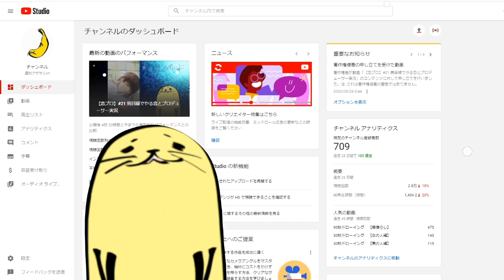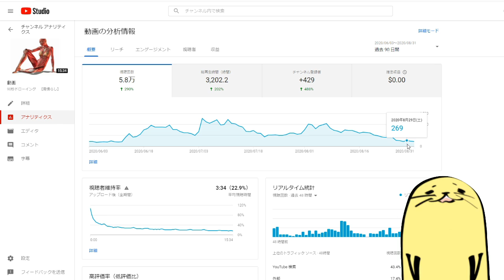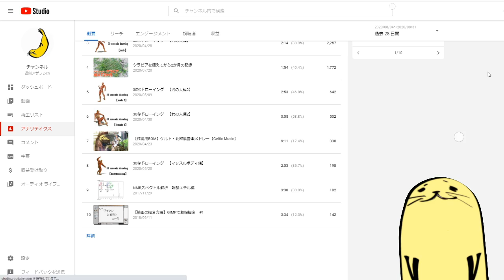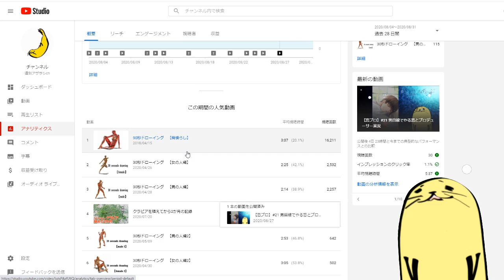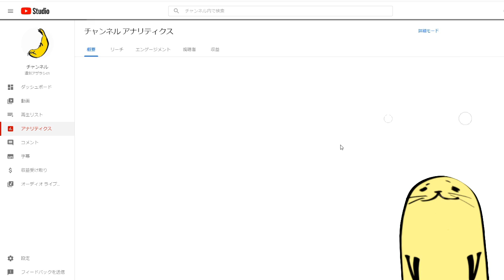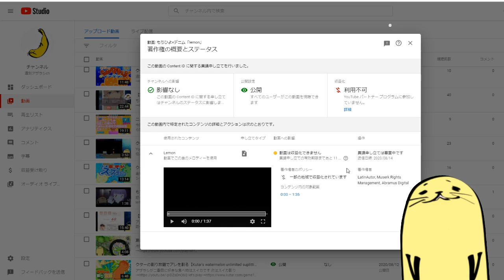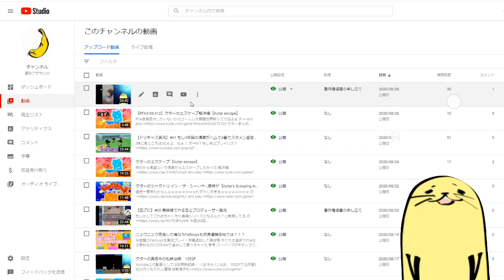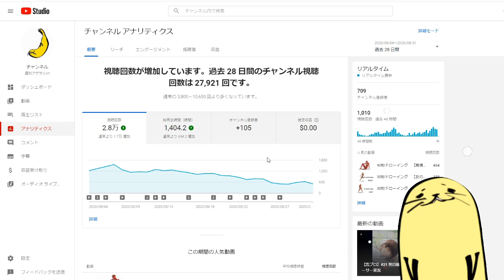【登録者数700人記念】アザラシ★アナリティクス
700人突破イエーイ！的な感じじゃないけど、感謝の気持ちは忘れてない
足元のオワコン化の流れをアナリティクス